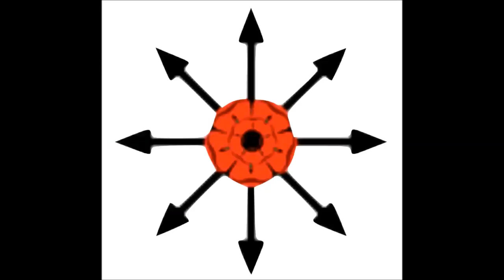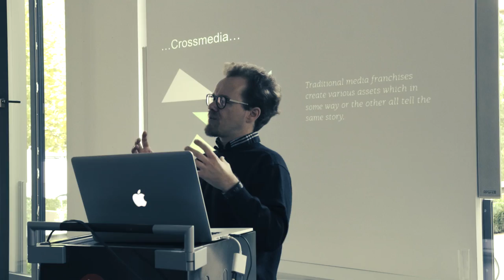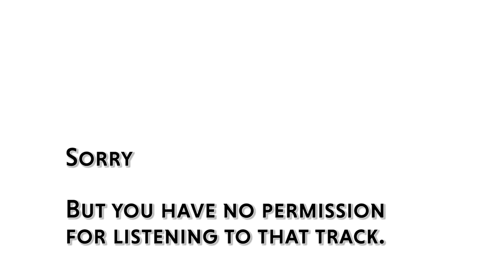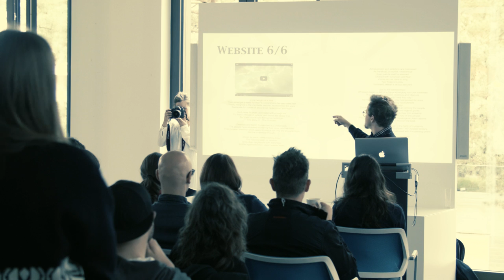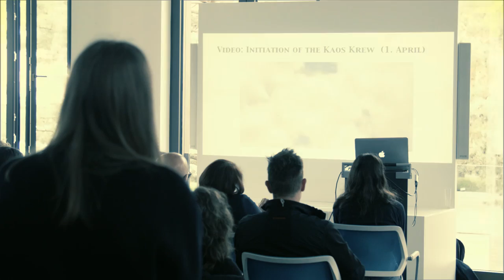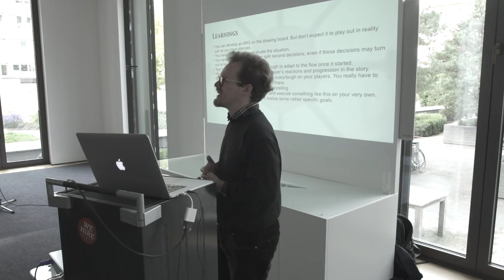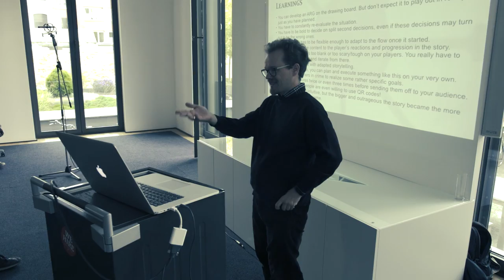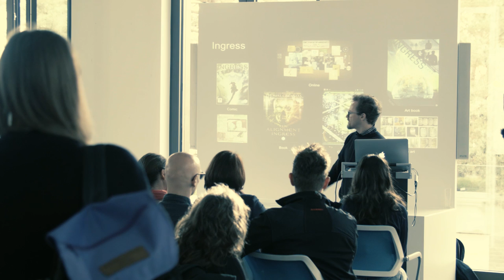Arno Selhorst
Arno Selhorst at CreativeMornings Cologne, September 2016. Free events like this one are hosted every month in dozens of cities. Discover hundreds of talks from the world's creative community